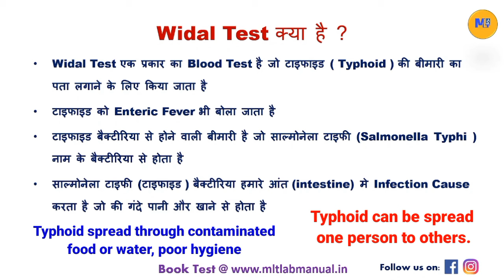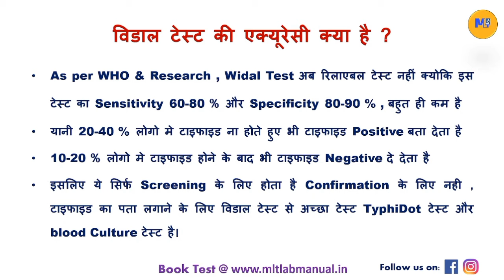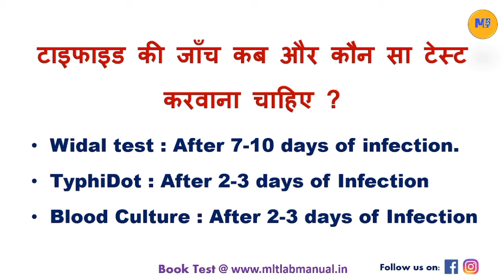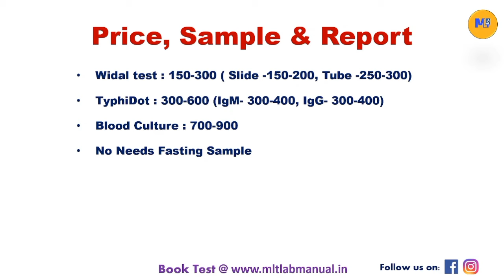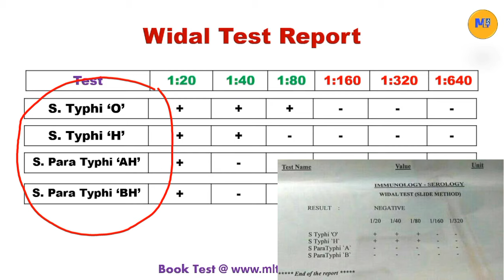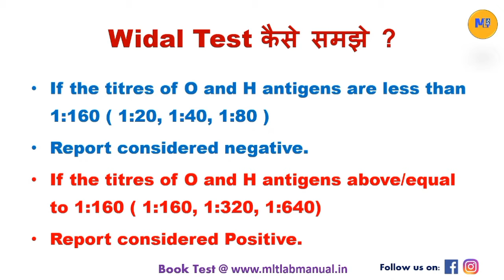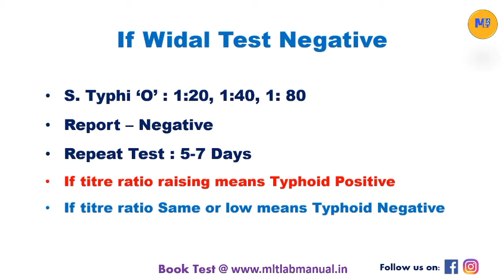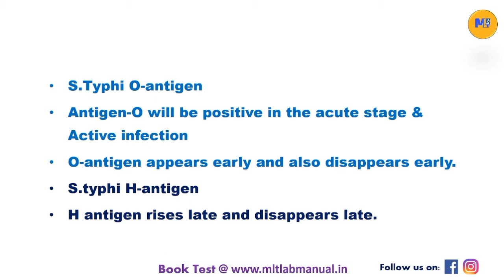Widal Test in Hindi | टाइफाइड पॉजिटिव या नेगेटिव | Widal Test Report कैसे समझे@MLTLabManual2.0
Widal test is a type of blood test used to diagnose typhoid fever, Typhoid fever is a bacterial infection caused by salmonella bacteria, typhoid symptoms are high grade fever, abdomen pain, headache, vomiting, lose of appetite, diarrhea, constipation, Skin rashes.

In this video we will be know about widal test report,widal test procedure,widal test kya hota hai,widal test report kaise dekhe,widal test report reading in hindi,

Chapter:
00:00 Intro
00:24 What is Widal Test?
01:09 Accuracy of Widal Test?
02:20 What is Salmonella Bacteria?
03:14 Type of Typhoid Test?
04:00 Price & Normal Range?
04:57 Widal Test Report Format
06:10 Report Kaise Samjhe?
06:54 Thyroid Negative Report
07:36 Typhoid Positive Report